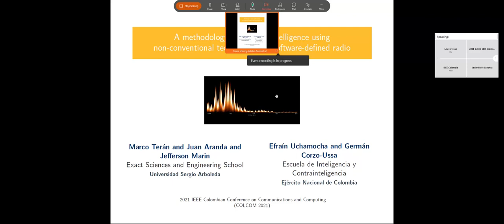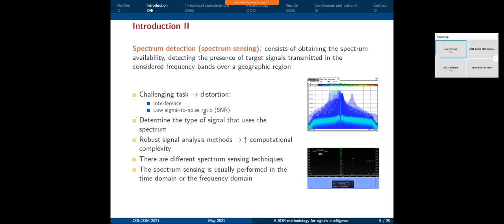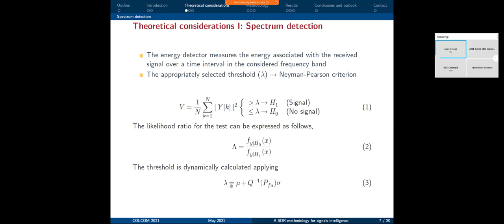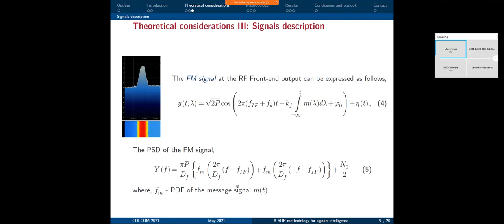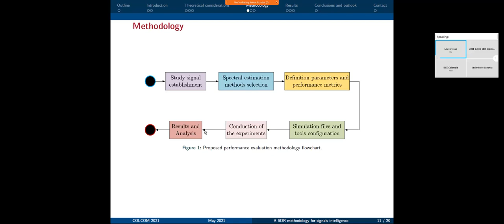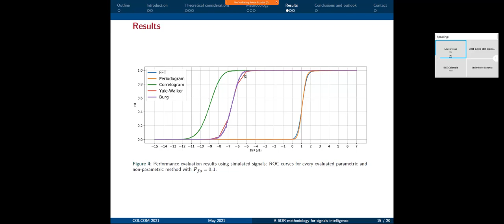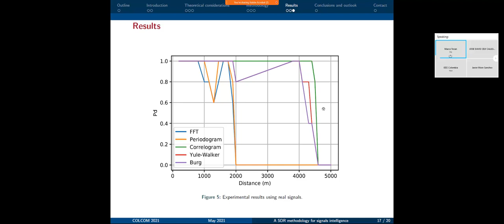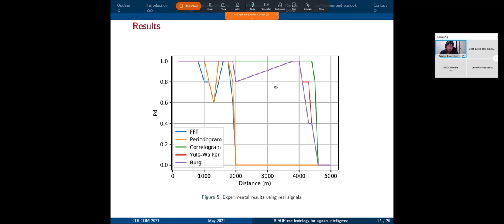A methodology for signals intelligence using non-conventional techniques and software-defined radio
We present a methodology to conduct a performance evaluation of different spectral estimation techniques based on the probability of detection (Pd) by varying the signal-to-noise ratio (SNR). The spectral estimation methods are combined with an energy detector to detect radio signals transmitted in ultra-high frequency bands under higher noisy conditions. Traditionally,  spectrum detection, a challenging task in signals intelligence, is performed in the frequency domain using the Fourier transform. However, other nonconventional techniques can be implemented, such as Burg, Yule-Walker, and Correlogram. As part of the methodology, a spectrum sensing system is implemented in GNU Radio, an open-source tool for software-defined radio applications. As a result of applying the proposed methodology, the spectrum sensing system based on the Correlogram can detect a simulated frequency modulated (FM) signal tuned to 462Mhz at even lower SNR. Under real FM signals, the system provided promising results.